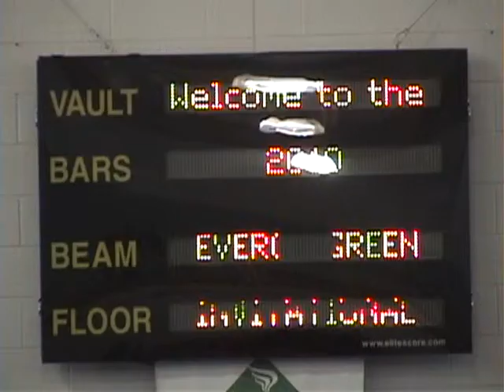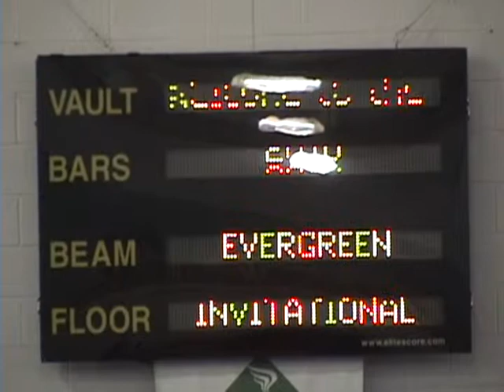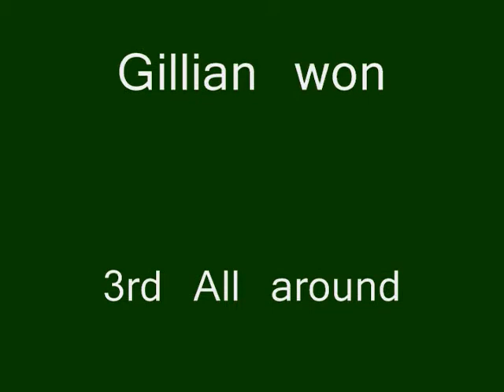Evergreen Invitational January 2010.wmv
This is Gillian's Evergreen Invitation meet in January 2010. She won 3rd All Around, 3rd Balance Beam, 3rd Uneven Bars, and 4th on Vault. This video is just her Balance Beam and Vault. Pretty good for only her 3rd meet...